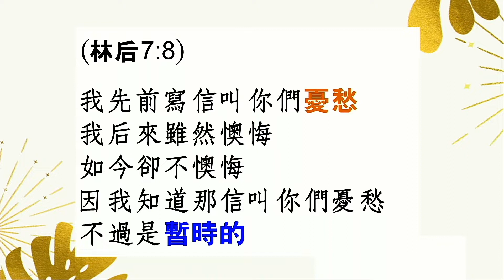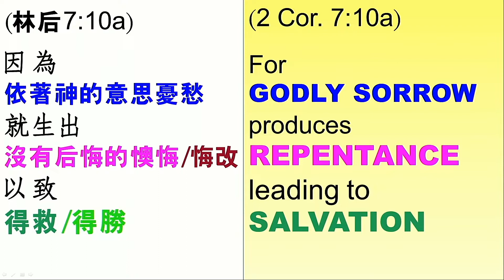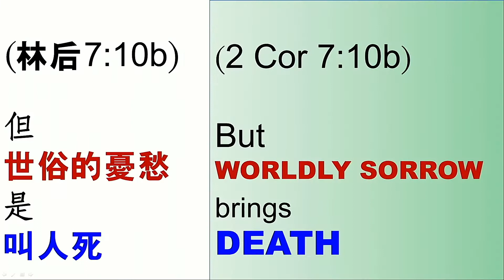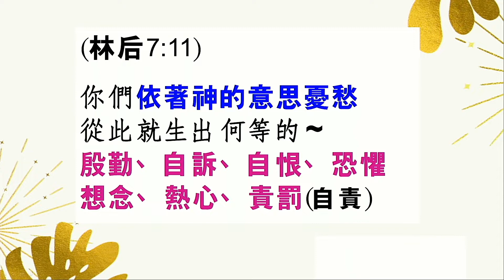林郁华牧师-两种忧愁（上） - 09-04-2022